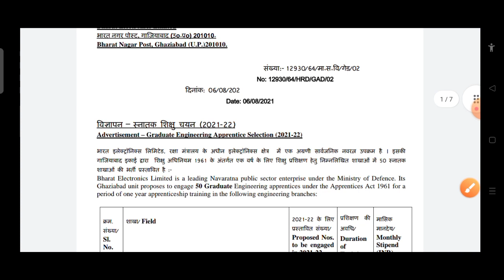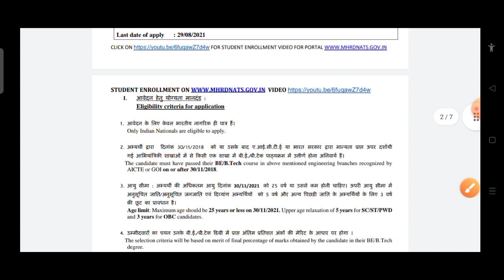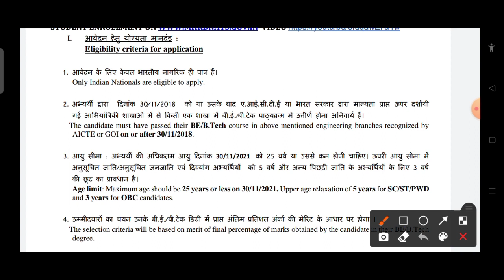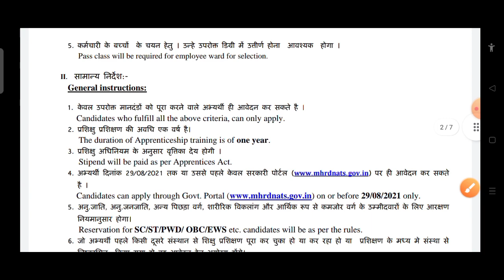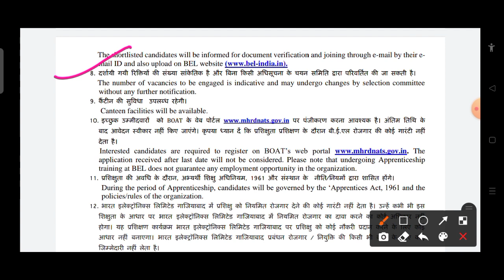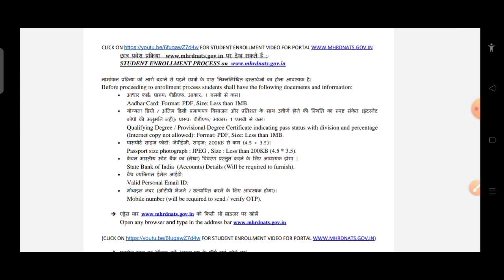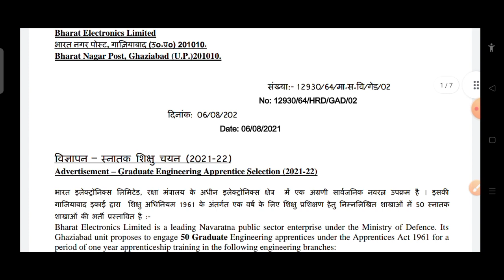BEL Apprentice Recruitment 2021. // Bharat Electronics Limited 🔥🔥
✴️ आप लोग मुझसे call पर बात कर सकते हैं और अपने doubt clear कर सकते हैं 👇🏻👇🏻👇🏻👇🏻👇🏻

〰️〰️〰️〰️  APPRENTICE EDUCATION  〰️〰️〰️〰️

My gear ⚙️

mic (boya)

Camera ( narzo 20)

Smartphone-(Realme Narzo 20)

Laptop

thanks🙏🙏.